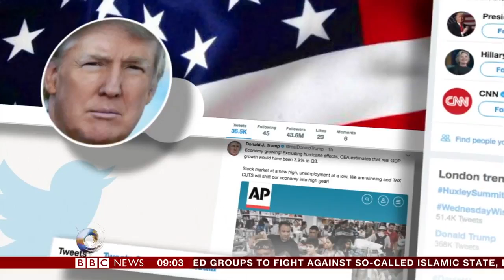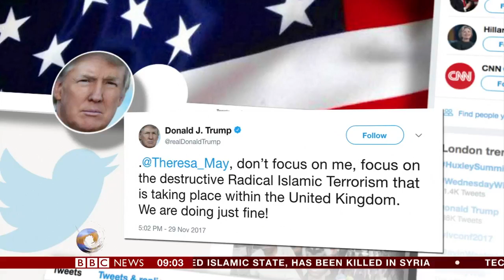Trump hits out at UK PM Theresa May after far-right video tweets